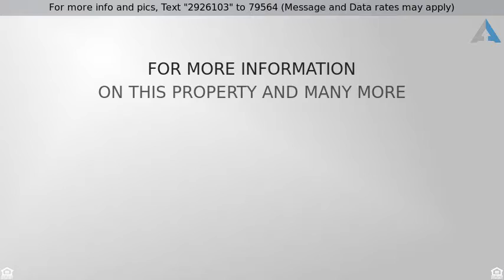Priced at $899,900 - 26 COVINGTON CT, Niskayuna, NY 12309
Colonial, Single Family - Niskayuna, NY

Paver driveway winds gently back to this custom home nestled on 4.34 private acres in the heart of Niskayuna. Brick exterior with sandstone accents combines rugged durability and low maintenance. Top quality construction in this no-expense spared home. Featuring Pella windows, 50 year roof, solid oak flooring throughout, Wood-mode cabinetry, Kohler fixtures, Waterford lighting and extraordinary attention to detail. Kitchen remodel 2017. Top ranked schools. You can't find the land and rebuild for this price!